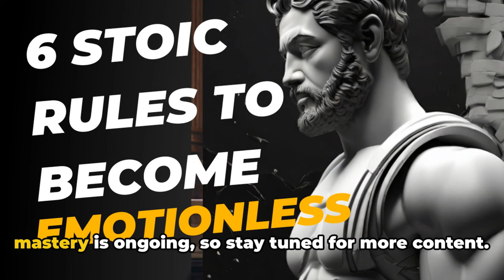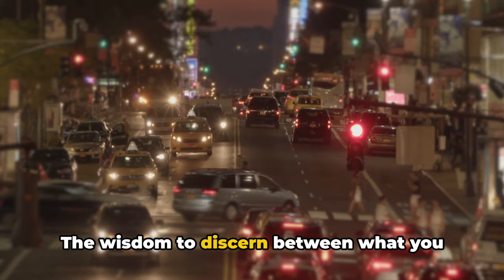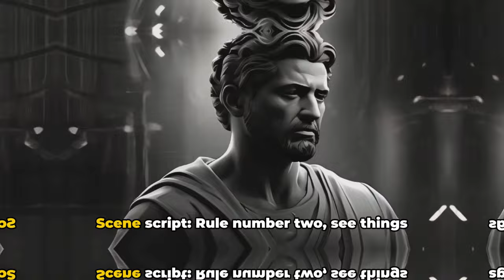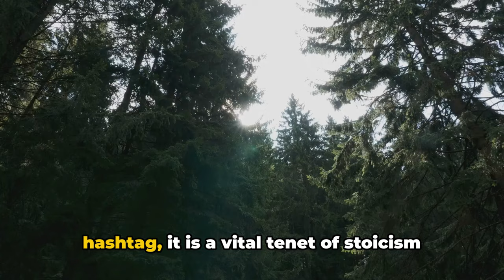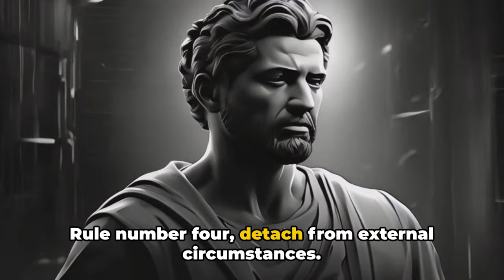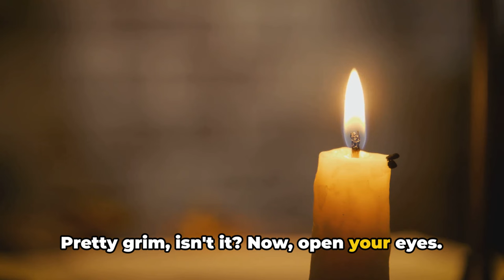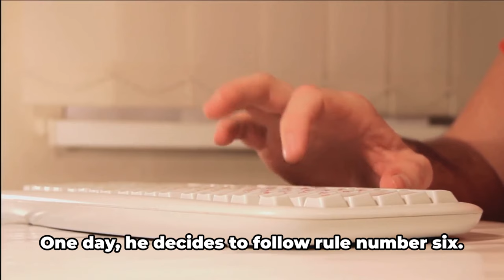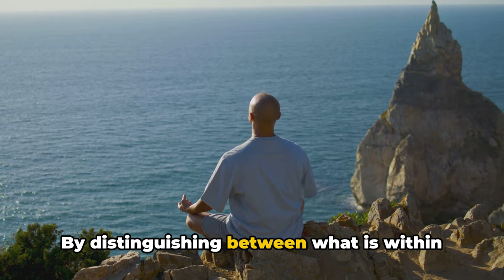The Stoic Rules For Emotion Mastery (Ryan Holiday)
In this powerful and motivational video, we will guide you through six stoic rules that can help you gain emotional control and personal development.

Are you often overwhelmed by your emotions? Do you struggle to find inner peace? Don't worry, we're here to help!

Our team of experts has carefully curated this video to offer you actionable insights based on ancient stoic philosophy. These rules are designed to empower you and enable you to navigate life's challenges with grace and resilience.

By practicing these stoic principles, you will learn how to find tranquility amid chaos, cultivate emotional balance, and enhance your personal growth. Whether you're facing personal struggles, work-related stress, or simply want to achieve a greater sense of well-being, this video is for you.

Join us as we delve deep into the powerful teachings of stoicism and provide you with practical strategies to apply in your own life. Discover how to stay calm when faced with adversity, overcome negative emotions, and live a more fulfilled and meaningful life.

Together, let's embrace stoicism and unlock our true potential for personal development and emotional control.